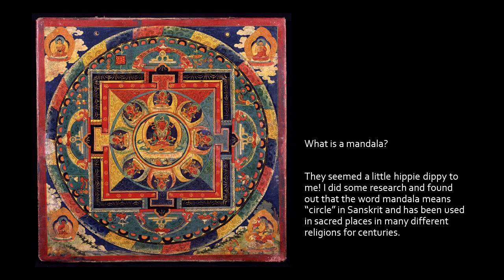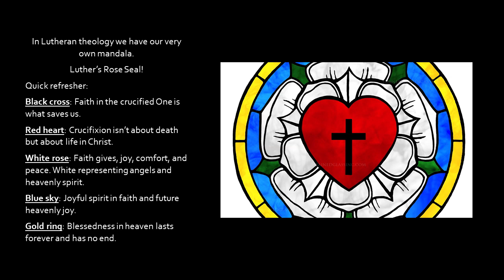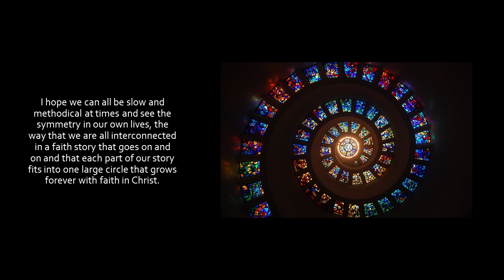Sept 5 Closing Time